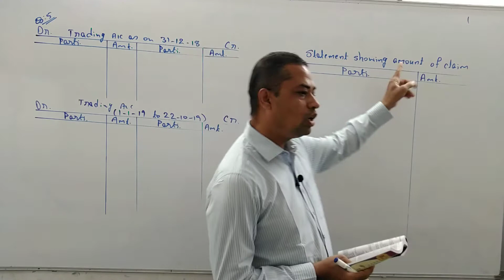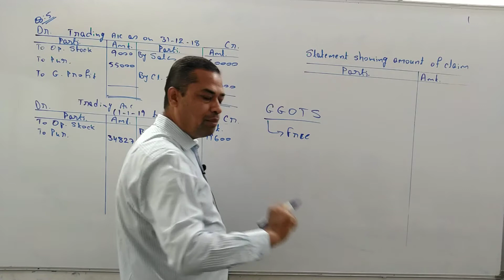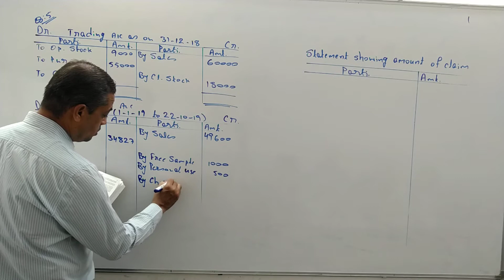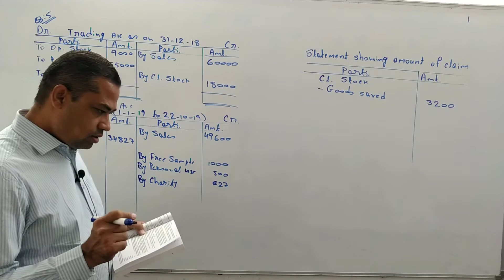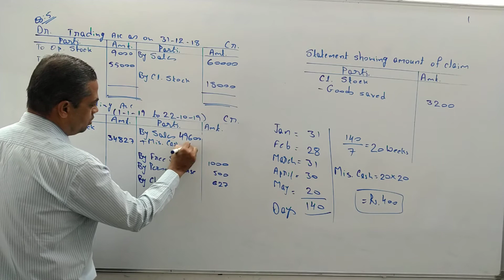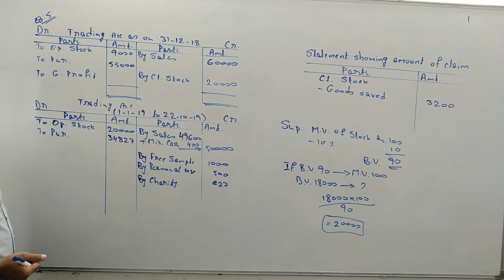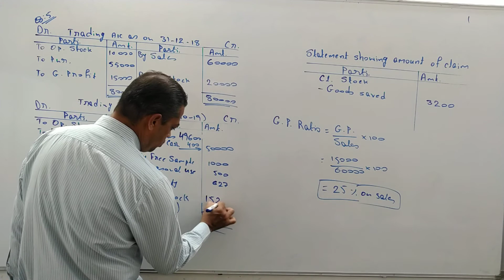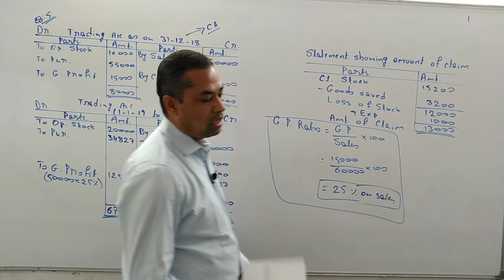#3 Fire Claims Accounts FY BCom Sem 2 General Accountancy | Gujarat University | Kutch University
Fire Claims Accounts FY BCom Sem 2 Accountancy | Fire Claims Accounts Sem 2 Gujarat University | Fire Claims Accounts Sem 2 Kutch University

Fire Claims Accounts FY BCom Sem 2 Accountancy| Fire Claims Accounts Sem 2 Gujarat University | Fire Claims Accounts Kutch University
Fire Claims Accounts FY BCom | Accountancy of FY BCom Sem 2 | Gujarat University

Auda Market,
Opp. Shikarpuri Sweets,
Sardarnagar,
Ahmedabad.

Following chapters are available:

Statistics:
Chapter 1 Introduction of Operation Research of Linear Programming
Chapter 2 Transportation Problem
Chapter 3 Assignment and Replacement Problems
Chapter 4 PERT and CPM

Accountancy:
Chapter 1 Investment Accounts
Chapter 2 Joint Venture Accounts
Chapter 3 Computerized Accounting
Chapter 4 Hire Purchase Accounts Systems

Financial Accounting:
Chapter 1 Consolidation and Sub-division of Shares
Chapter 2 Issue of Bonus Shares
Chapter 3 Redemption of Redeemable Preference Share
Chapter 4 Buy-Back of Shares
Chapter 5 Accounts of Underwriting Commission
Chapter 6 Capital Reduction
Chapter 7 Accounts of Insurance Companies